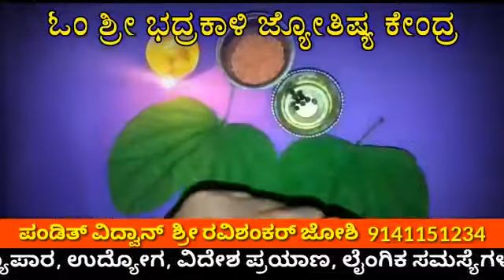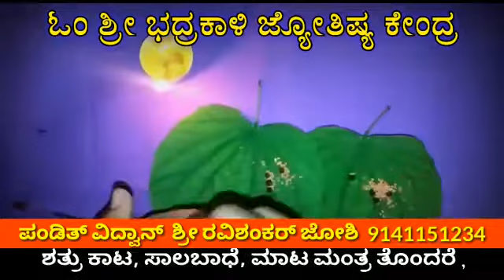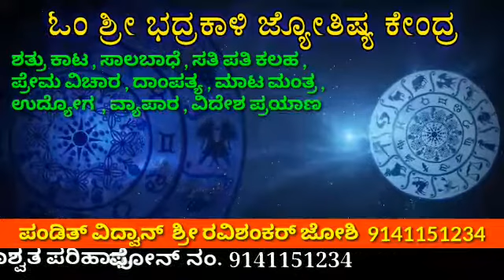ಅಪೂರ್ವ ಸಂಗಮ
ಸಂಪರ್ಕಿಸಿ ವಿದ್ವಾನ್ ರವಿ ಶಂಕರ್ ಜೋಶಿ 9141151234